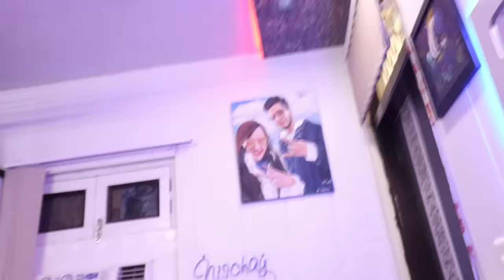I Hid in my BROTHER'S ROOM for a day & HE HAD NO IDEA*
Hiding in my BROTHER'S ROOM and my family didn't know.